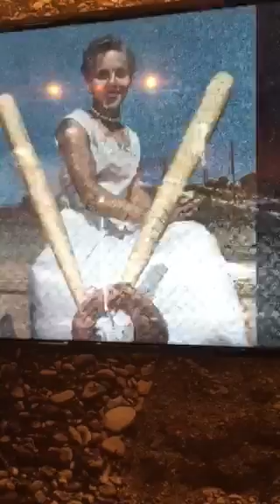Pekin Lettes and Dieselettes Softball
Softball exhibit @ Caterpillar Visitors Center 5-2015